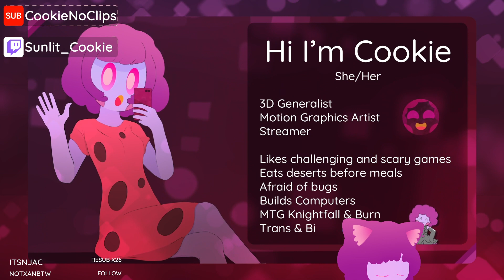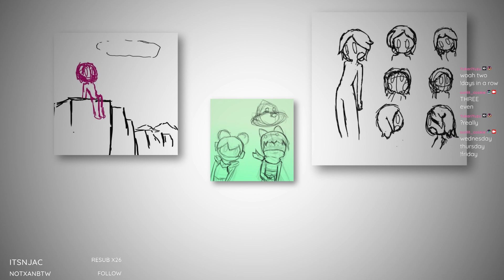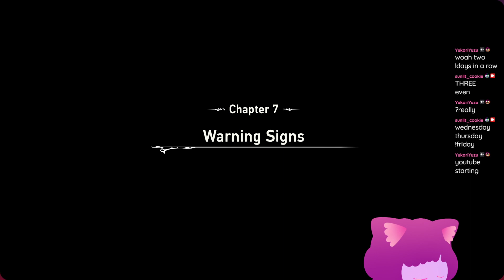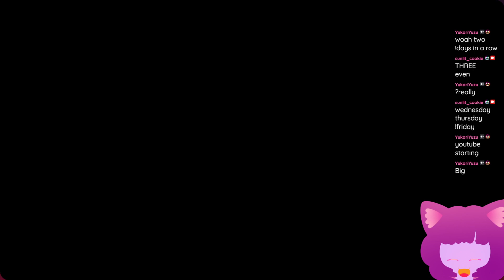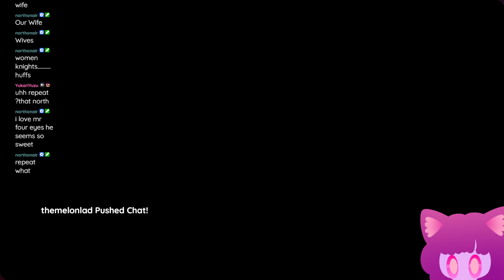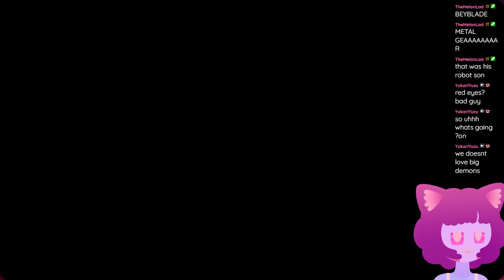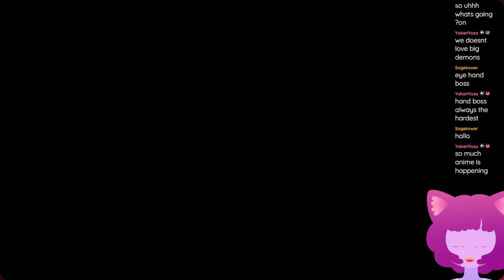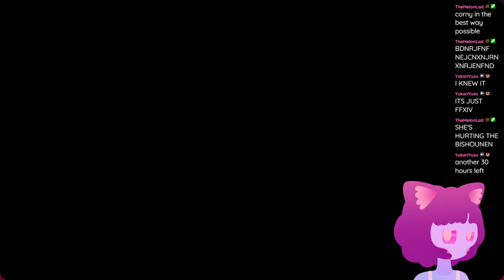losties, are we dragalia found? 2 [vtuber] [granblue relink]